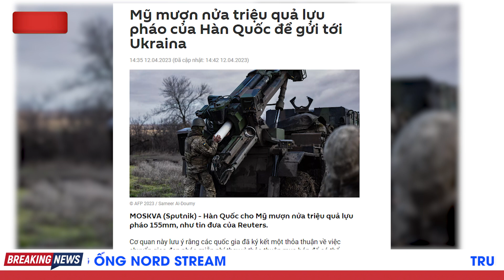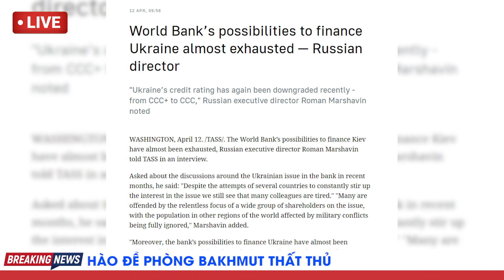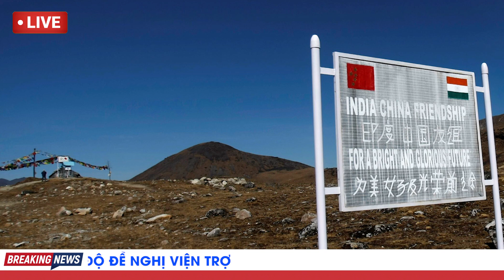Cận Cảnh UAV Nga TIÊU DIỆT Hệ Thống Buk-M1 Của Ukraine Chỉ Bằng 1 Đòn Tấn Công | TB Trends